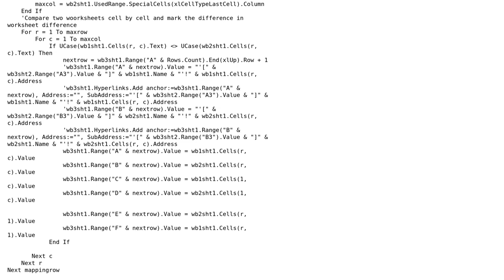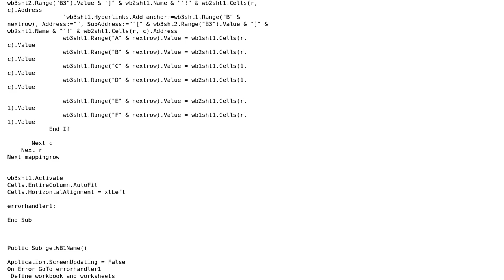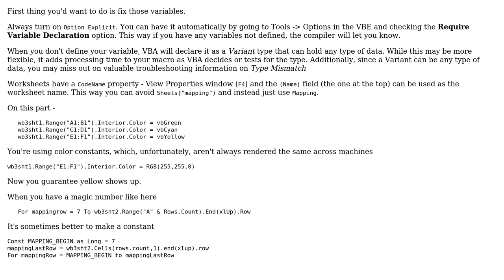Compare two Excel workbooks, and create a new sheet containing the differences